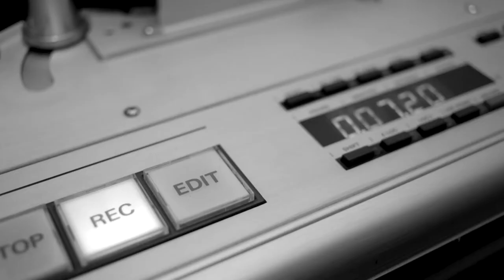In A Sentimental Mood - Live In The Studio [Master Reel Tape Copy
AC Records Analogue Tape Copies From Original Analogue Masters

Album: Wojciech Karolak, Adam Czerwiński ‎– In A Sentimental Mood Live In The Studio
Label: AC Records ‎– ACR T009
Format: Reel-To-Reel, 15 ips, ¼", 2-Track Stereo, 10.5" NAB Reel, Limited Edition
Country: Poland
Released: 16-17 May 2018
Genre: Jazz

Tracklist:

1. Blues Zajęczy 3:59
2. Daddy James 8:01
3. Wyszłam Za Mąż, Zaraz Wracam 5:18
4. Old Folks / That's All 5:09
5. In A Sentimental Mood 5:08
6. A Frame For The Blues 5:38
7. Eight Plus Four - Karolinka 4:27
8. Już Czas Na Sen (Dobranoc) 4:51

The Ultra-Master Tape Copy Features:

• 1st Generation Reel to Reel Tape made from the Original Master Tape
• Pure Analogue Recording 1/4" 15IPS CCIR
• All tapes use CCIR/IEC Equalization
• Analogue Tape Copies from an original analogue master tape
• Duration Each Tape Approx. 43 minutes
• Each tape is recorded in real-time
• Created using RTM LPR 90 ¼”  Recording The Masters Tape Stock
• Playback Machine: Studer A807 mkII  2 track ¼”
• Recording Machine: Telefunken M15A 2 track ¼”
• Speed: 15 ips (38.1 cm / s)
• EQ: 320 nWb
• Half-track format
• Tape Speed: 15 ips, 1/4-inch 2-track analogue tape
• Reel Size: 26.5 cm coil metal flange
• High-class cardboard box features production cover picture labelled to the box

Master Quality Reel To Reel Tape! Exceptional Audiophile Sound as close to the Original Master Reference Quality as possible!

The recorded tape is contained in a cardboard box which has a graphic personalization front/back with the indication of the music, performers and technical notes. Demand for reel-to-reel tape format grows as labels and studios expand master tape production. The "Tape from the Master", LP Records and portfolio is growing all the time.

AC Records Studio is a recording company which value the fantastic analogue sound and the highest quality of the releases produced in the studio. AC Records Studio makes music in the best studios using only analogue techniques, with valve and ribbon microphones and valve amplifiers.

Limited Edition of Jazz On Audio Tape From AC Records On Reel To Reel Tape Master Copy Released Available:

1. A Story Of Polish Jazz - Jarek Śmietana
2. Hollywood Trio - Goldings, Oleszkiewicz, Czerwiński
3. In A Sentimental Mood - Karolak–Czerwiński
4. Kiedy Byłem - Adam Czerwiński MAP
5. Friends – Music of Jarek Śmietana